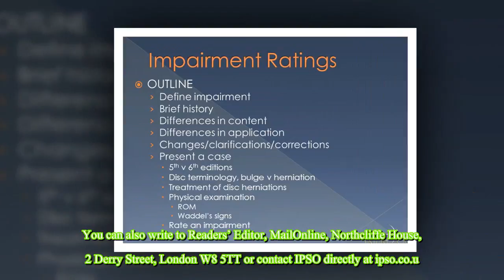Clarifications and corrections